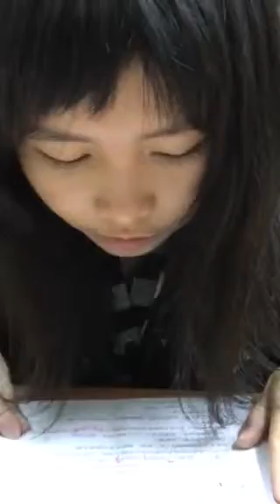雲徽-空中英語教室-蒼翠的龍目島